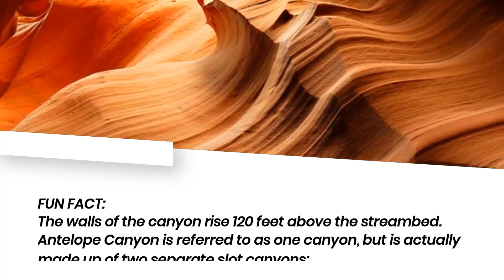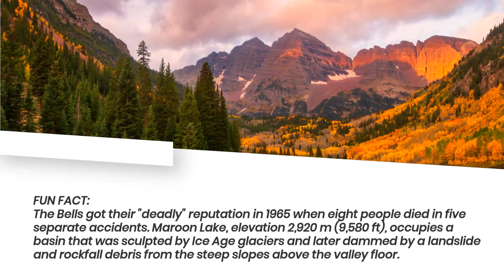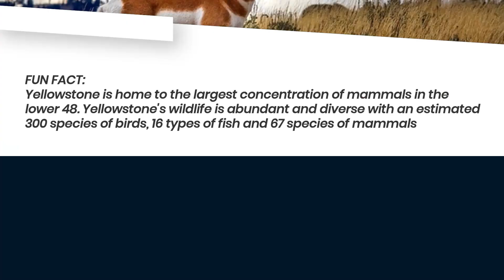Top 5 must see vacation spots | U.S. version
In this video we go over the top 5 best travel destinations spots for beautiful landscape in the United States.